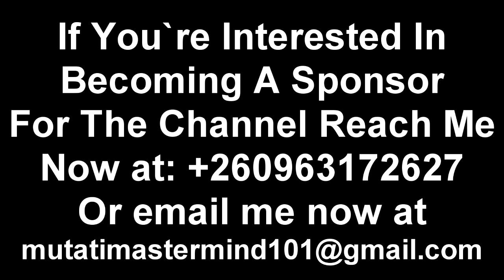Edgar Lungu Goes Viral “The Return of Edgar Lungu ECL UKA” PresidentHH “Watch The Entire Video”